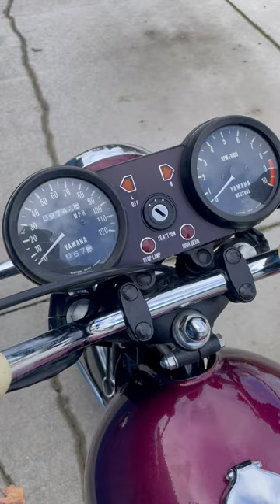Yamaha RD350 Vintage Motorcycle